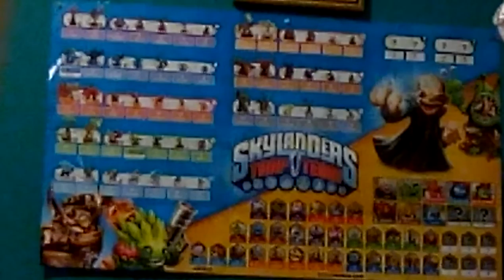Skylanders trap team #2